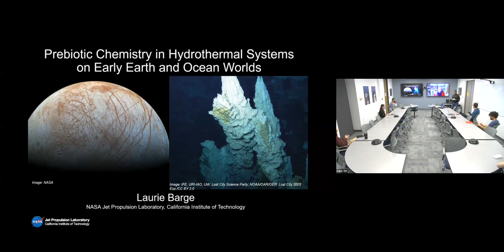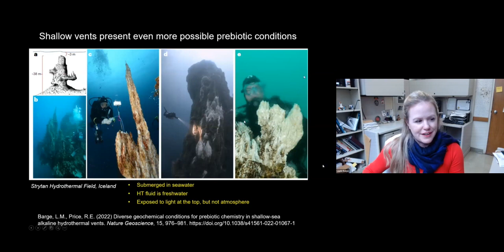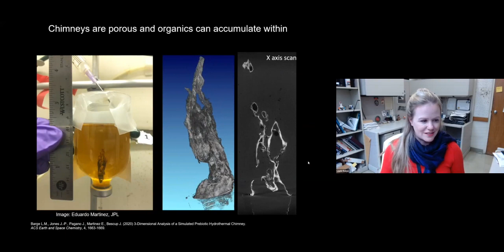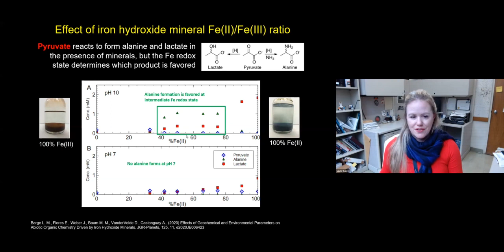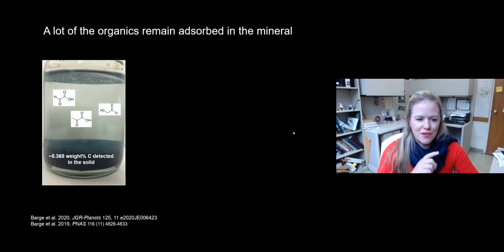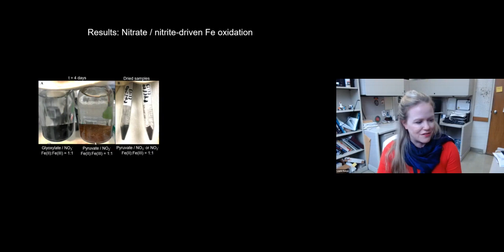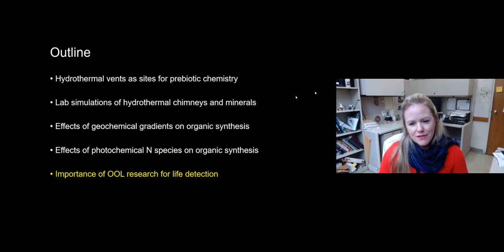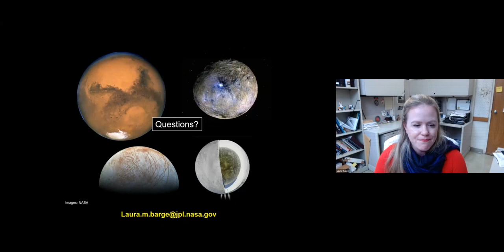Prebiotic Chemistry in Hydrothermal Systems on Early Earth and Ocean Worlds - Laurie Barge (JPL)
Origins Seminar presented March 20th, 2023

It is theorized that life on Earth could have begun at seafloor hydrothermal vents – if so, this also provides a possible way for life to emerge on ocean worlds such as Saturn’s moon Enceladus which may host hydrothermal systems. However, hydrothermal vents on Earth host a variety of chemical conditions, which can result in different outcomes of prebiotic organic reactions. In this talk I will discuss our group’s work on simulating prebiotic hydrothermal chimneys and sediments, and the organic chemistry that can occur within. Particularly I will present results from our recent studies investigating how changing geochemical conditions can lead to different prebiotic reactions, and discuss different types of vents in which these conditions may be found. Our origin of life investigations aim to bridge the gap between geochemistry and biochemistry in an early Earth context, as well as to inform the search for life and its origin on other planets.